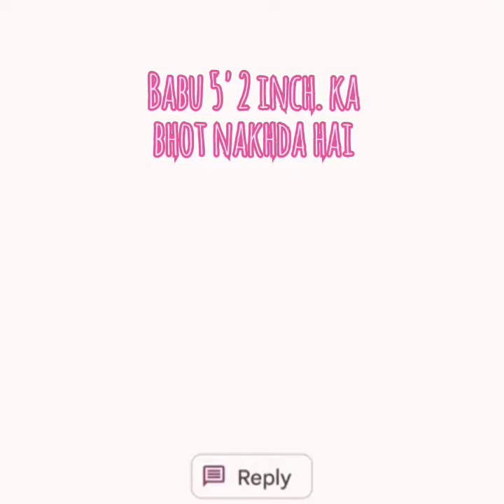tumko koi chij ka kami nahi hai babu phir bhi humse hi kyun😃😃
Tumhare pass to koi chij ka kami ni hai babu phir humse kyun😃😃
kaise hai aap sab asha karti hoon sab ache se honge.
Agar aapko funny call ke video acha laga ho to please🙏 hamare channel ko kijiye subscribe hit the🔔 icon press the like button    like your ❤ and share it with your family and freinds aur jinko bhi aap chahoo 🙃🙃

credit-most of photos by pixels
also credit to me😄😀 just kidding but seriously it's true some photos also by me
bad still this is my voice so don't take it seriously only for laugh purpose 😊😊

Thanks ❤ again🙏🙏